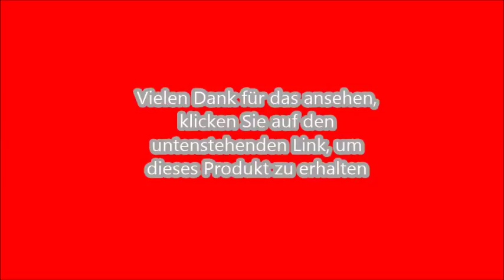Wir stellen vor Echo Show schwarz - Klicken Sie auf den Link unten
Wir stellen vor Echo Show   schwarz

German  Greek English
Vielen Dank für das ansehen, klicken Sie auf den untenstehenden Link, um dieses Produkt zu erhalten

Echo Show bietet Ihnen alles, was Sie an Alexa lieben – jetzt neu mit Bildschirm. Schauen Sie sich Ihre täglichen Zusammenfassungen als Video an, verfolgen Sie Songtexte mit, zeigen Sie Sicherheitskameras, Fotos, die Wettervorhersage oder To-do- und Einkaufslisten an, durchsuchen Sie Audible, hören Sie Hörbücher, genießen Sie Amazon Video und vieles mehr. Allein mithilfe Ihrer Stimme – einfach fragen.
Eine ganz neue Art Zeit miteinander zu verbringen. Sprechen Sie per Sprach- oder Videoanruf mit Freunden und Familienmitgliedern, die ein Echo Show oder die Alexa App haben, und per Sprachanruf mit allen, die ein Echo-Gerät oder die Alexa App haben.
Mit Amazon Music können Sie Songtexte auf dem Bildschirm mitverfolgen. Fragen Sie einfach nach einem Song, Künstler oder Genre und streamen Sie über WLAN. Zudem können Sie Musik von Spotify, TuneIn und vielen mehr streamen.
Leistungsstarke Lautsprecher mit Dolby-Technologie erfüllen den Raum mit einem klaren Klang und dynamischem Bass. Spielen Sie Musik mit der Multiroom-Funktion gleichzeitig auf mehreren Echo-Geräten und in verschiedenen Räumen ab (Verfügbar für Amazon Music, TuneIn und Spotify. Bluetooth wird nicht unterstützt).
Bitten Sie Alexa, Ihnen die Haustür oder das Babyzimmer zu zeigen – mit kompatiblen Kameras von Ring und weiteren. Schalten Sie das Licht an, bedienen Sie Thermostate und mehr mit WeMo, Philips Hue, Tado und anderen kompatiblen Smart Home-Geräten.
Mit acht Mikrofonen, Richtstrahltechnologie und Geräuschunterdrückung hört Echo Show Sie aus jeder Richtung – sogar wenn Musik läuft.
Alexa lernt ständig dazu und erhält neue Funktionen, plus Tausende Skills wie zum Beispiel vom ZDF, der Deutschen Bahn und ChefKoch.